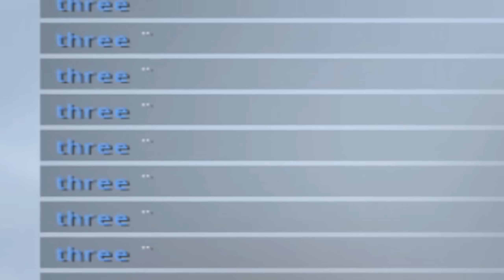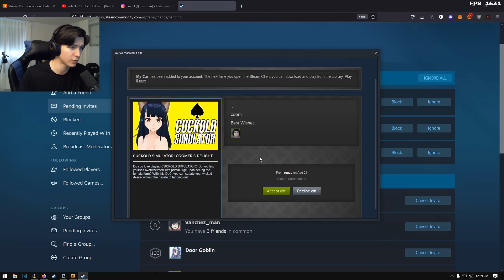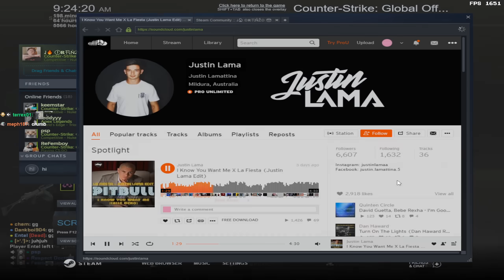157 hours of csgo gameplay